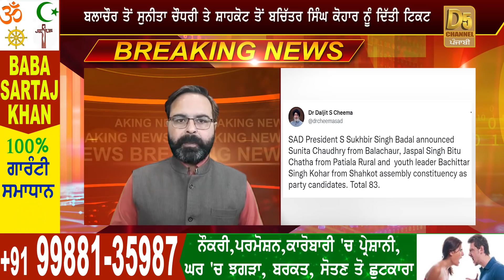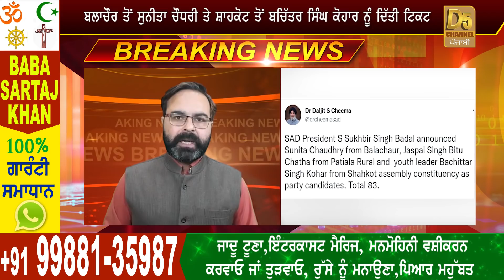Akali Dal ਦਾ ਹੋਰ ਵੱਡਾ ਧਮਾਕਾ, ਹੋਟ ਸੀਟ ‘ਤੇ ਐਲਾਨਿਆ ਉਮੀਦਵਾਰ, ਕਈਆਂ ਦੇ ਟੁੱਟੇ ਸੁਪਨੇ || D5 Channel Punjabi